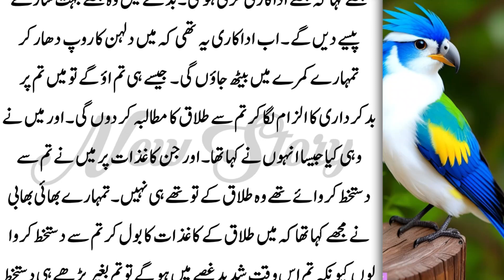ghar mai pody lagaye